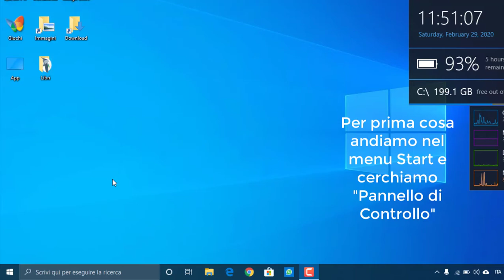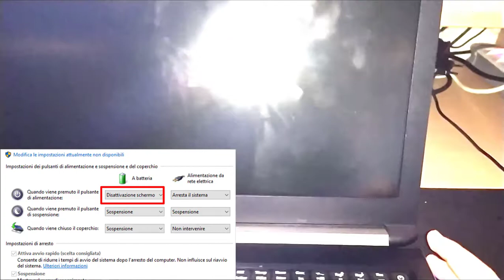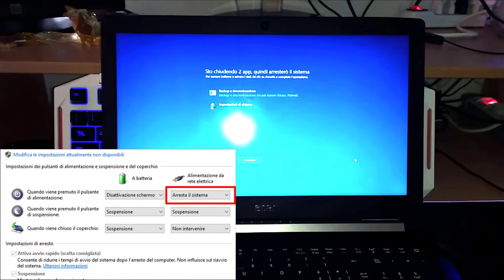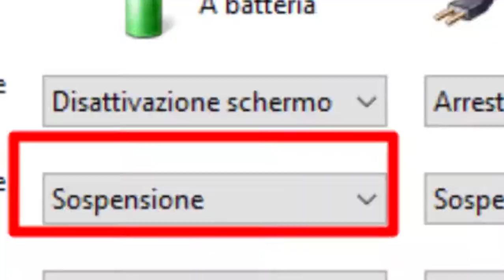Come Programmare La Chiusura Dello Schermo Del Portatile e il Tasto Accensione